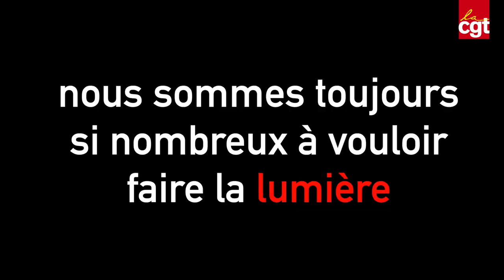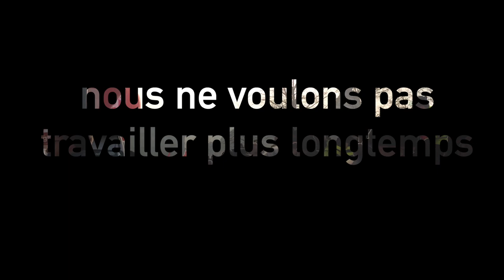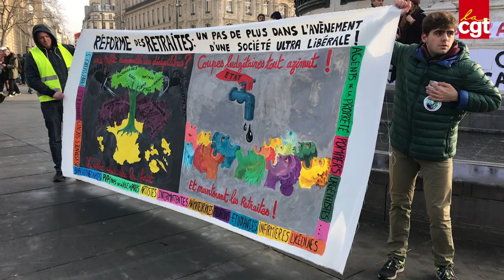Retraite : toujours aussi déterminés à vouloir faire la lumière...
Après 51 jours de grève, nous sommes toujours aussi déterminés à faire la lumière sur ce projet de réforme régressif.